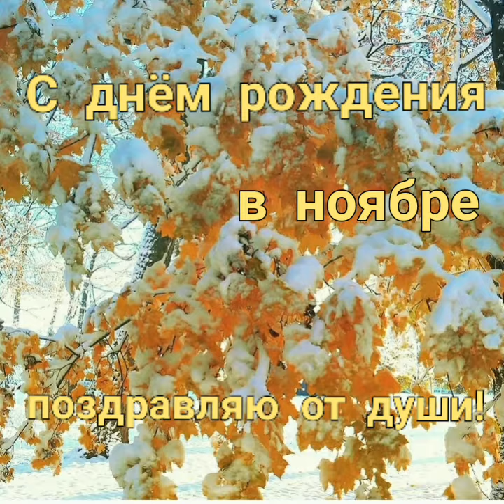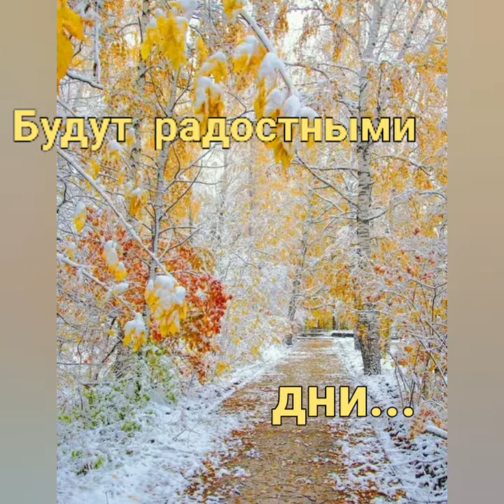Самое красивое поздравление с днем рождения в ноябре!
Поздравляем всех, родившихся в ноябре, с днем рождения!